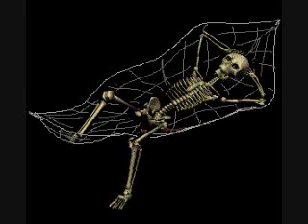corrina 7-3-94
mtn view california